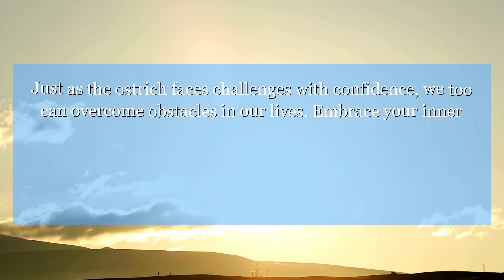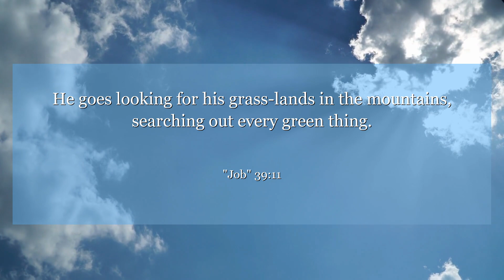Job 39:11 He goes looking for his grass-lands in the mountains, searching out every green thing.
In Job 39:11, we learn about the strength and resilience of the ostrich. Just as the ostrich faces challenges with confidence, we too can overcome obstacles in our lives. Embrace your inner strength and face your challenges head-on.